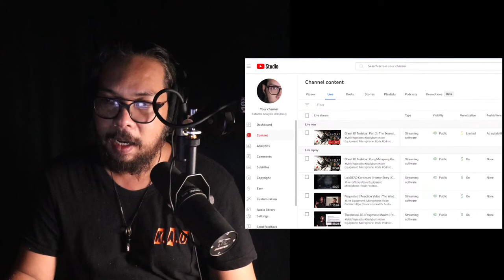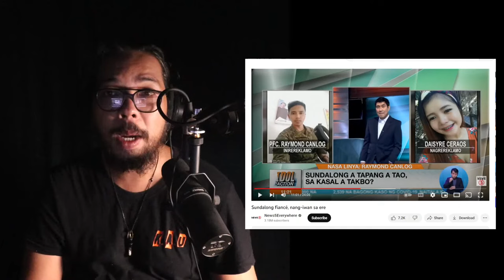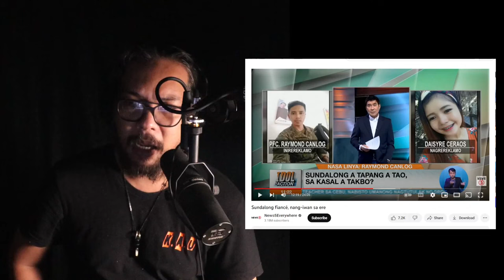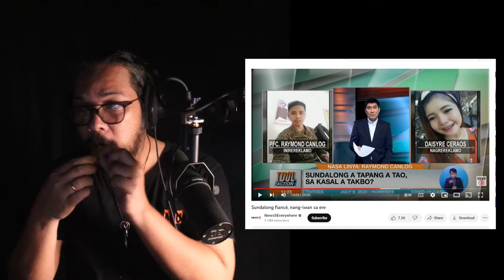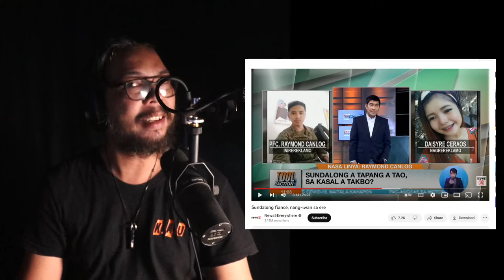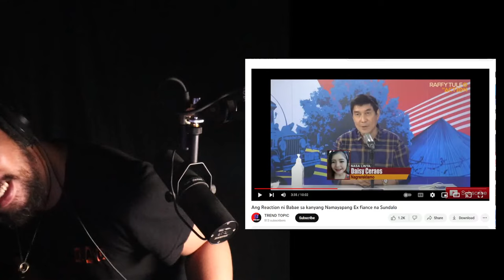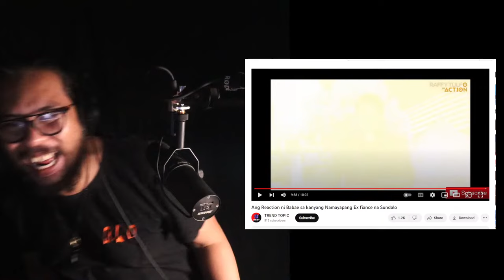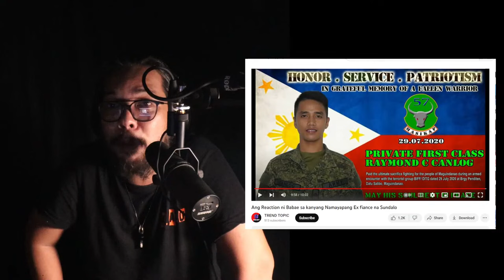Ghost Of Teshiba | The Seared Conscience Of Raffy Tulfo (RIP PFC Raymond Canlog)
Re-Uploaded From May 13, 2023